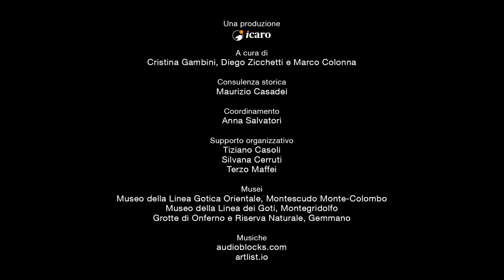Rosa Gregorini - Memorie dalla Linea Gotica Orientale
Rosa Gregorini, classe 1927, è sempre vissuta a Castelleale e ci racconta di quando il fronte arrivò: i soldati si fermarono proprio lì per alcuni giorni. Dovettero abbandonare le loro case, sfollarono a Pianventena ospiti di uno zio. Gli uomini, per alimentare il bestiame rimasto a casa, nelle stalle, dovevano attraversare il fronte e subito dopo scappare nuovamente.